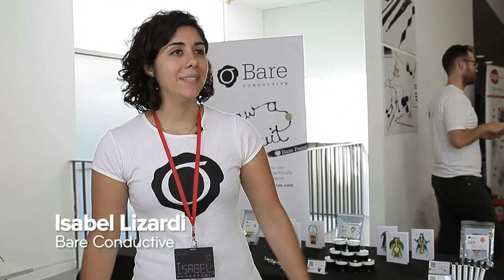Elephant & Castle Mini Maker Faire 2013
Elephant & Castle Mini Maker Faire is a day of family friendly making, learning, crafting, inventing and tinkering in the heart of London.
Be inspired by arts, crafts, engineering, science and technology from the Makers of the capital.